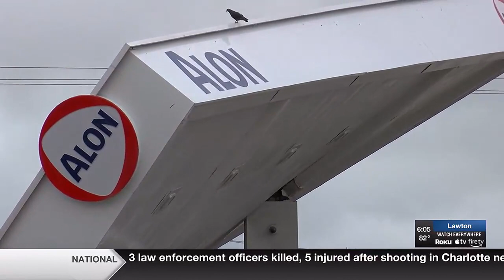Storm damage cleanups underway in parts of Southwest Oklahoma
Cleanup efforts are underway in parts of Southwest Oklahoma after the deadly storms wreaked havoc across the area.